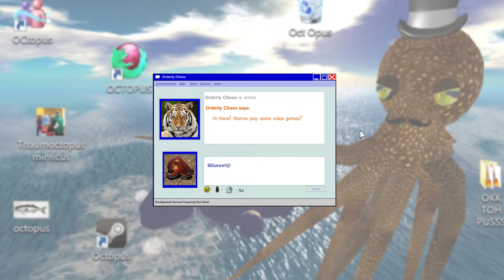I CAME FROM A FRUIT - Doodle Champion Island Games (Google): Part 3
Okay, I know I said the peaches look like butts, but the elderly couple talk about opening up a peach and pulling out a child...

Doodle Champion Island Games is an interactive Google Doodle launched in 2021. It is a Japanese-style role-playing video game designed to celebrate the 2020 Summer Olympics, 16-bit video gaming, Japanese folklore, and Japanese culture.

The Doodle involves seven mini-games, based on the sports played on the Olympics, including table tennis, skateboarding, archery, rugby, artistic swimming, rock climbing, and marathon.

Google designed the game in collaboration with Studio 4°C, a Japanese animation studio.

The game is in a retro 16-bit style and the cutscenes are in anime style.

The player controls a Calico cat named Lucky, who is trying to beat each of the seven events available, each with a legendary champion. The seven events are:

    Marathon (running along a beach): The Kijimuna.
    Table Tennis (in a rainy bamboo forest): Tengu.
    Artistic swimming (underwater): Princess Otohime.
    Archery (in a lotus pond): Yoichi.
    Rugby (near a volcano): The Oni along with Lucky's lineup lead by Momotaro.
    Climbing (up a snowy mountain): Fukuro.
    Skateboarding (set in Tanooki City): Tanuki.

Upon completing all of the events, a cherry tree bursts into bloom in the center of the island, and harder versions of each event are made available (after completing certain side quests), such as a special skateboarding arena, swimming in the water temple, or playing table tennis against a spirit.

There are also many small side quests to complete, such as fetching wood for a driftwood sculpture artist, or finding a missing climber for a child's birthday. After each quest is completed, Lucky is rewarded with a trophy, which can be found in the Trophy Room in the centre of the island.

There are four teams, Red (Karasu), Blue (Ushi), Green (Kappa), and Yellow (Inari).

The player can join any team by interacting with the corresponding mascot in the center of the island. In each region of the map, there is a global leaderboard displaying the points accumulated by each of the four teams.

Wikipedia contributors. Doodle Champion Island Games. Wikipedia, The Free Encyclopedia. July 27, 2021, 05:40 UTC.